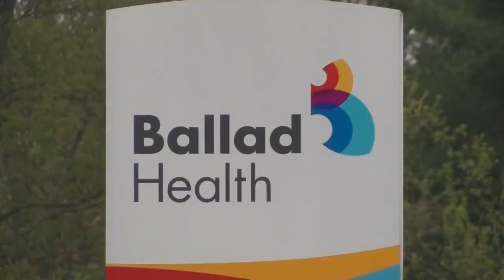Ballad likely got short end of stick in first CARES Act payments, national analysis suggests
When the federal CARES Act’s first hospital stimulus payments went out, they relied on a formula that disproportionately favored hospitals that tend to make better margins, a Kaiser Family Foundation (KFF) study found.